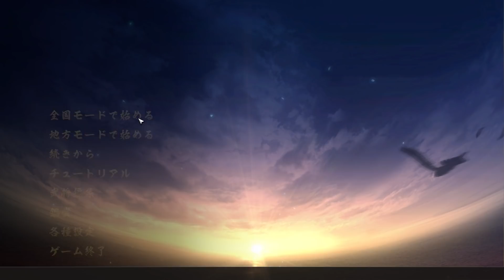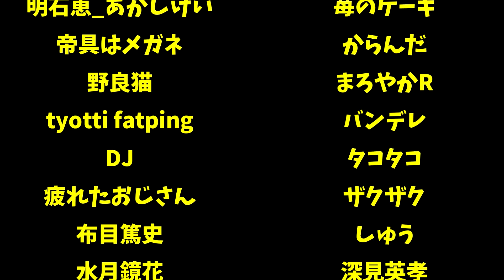信長退場！信勝の野望が始まる！-【信長の野望 大志 PK 実況】#1 織田信勝編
シミュレーションゲームをメインに、自由度の高いゲームや、がちゃがちゃしたゲームを楽しくゲーム実況動画を投稿しています。
how to系ではなく、エンジョイ系ですので、参考にするプレイはありませんが、バカやってんなぐらいに見ていただければ幸いです。

配信のお知らせメインで呟いています。